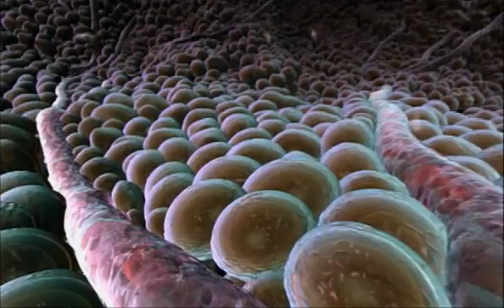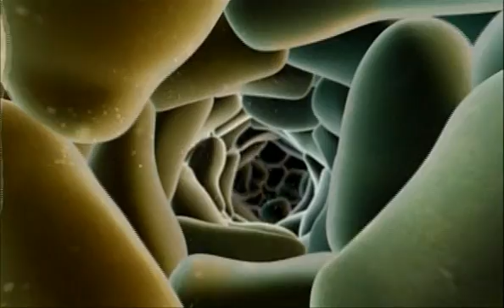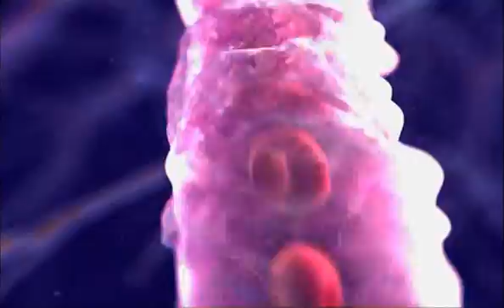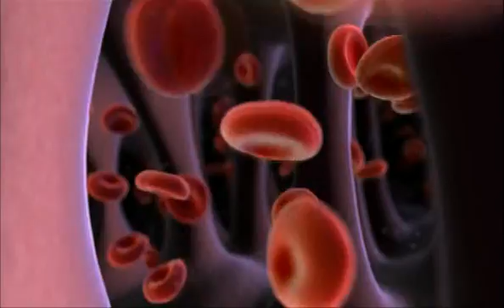Part 1 of 3 - Episode 4 - Teen Dreams (Body Story)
Episode 4: Teen Dreams
Follow the flow of hormones from pituitary glands on through the bloodstream of two young teens, Darren and Natalie, as the dramatic effects of puberty unfold. The month culminates with Natalie's first menstruation and a weekend party during which Darren's body seemingly does everything it can to ruin his chances with Natalie.